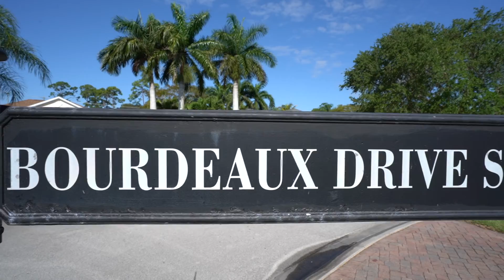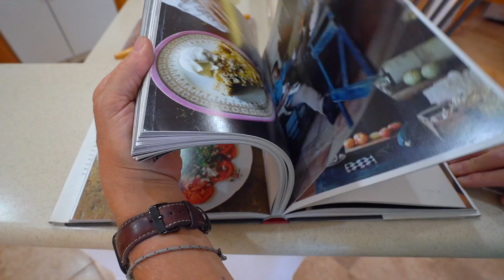290 Bourdeaux Drive SW | The Vineyard